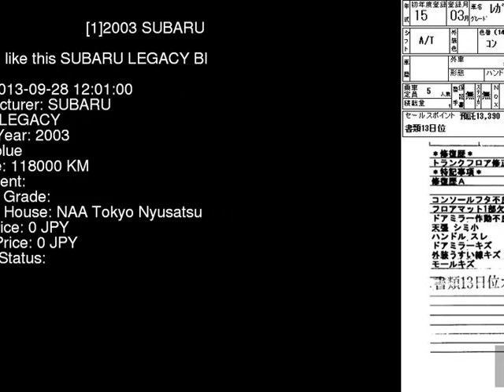2003 SUBARU LEGACY BH5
the Authority on JDMs since 2007!  . Details on this car from auction in Japan